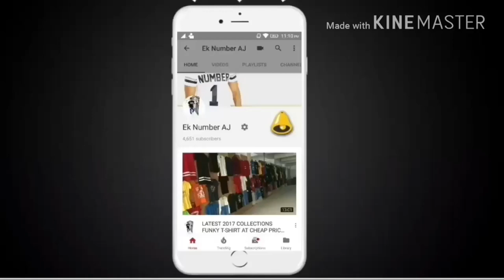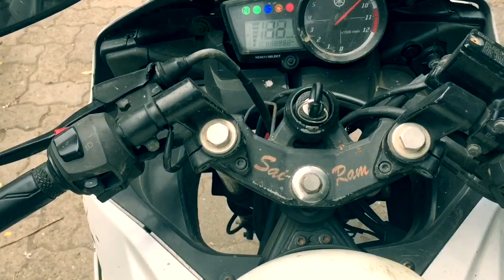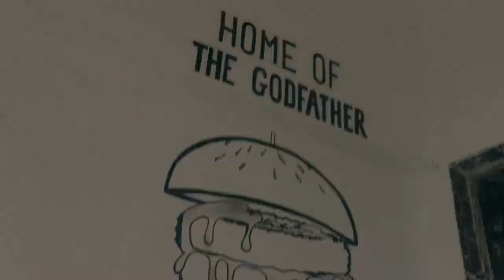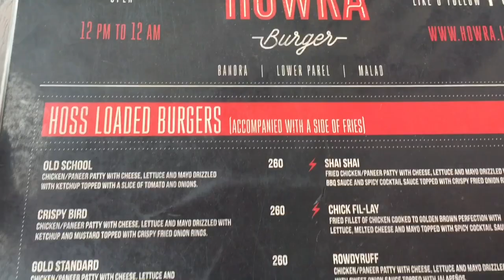BIGGEST BURGER IN MUMBAI AT CHEAP RATE || GOD FATHER || HOWRAH BURGER || HILL ROAD|| BANDRA|vlog17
good for everyone
ADDRESS:Anzhar villa 5th floor next to khoja florist, hill road bandra west, mumbai maharashtra 400050
open 12pm to12am
according to me taste was awesome quantity was great it was my amazing experience
thank u so much guys for watching :)